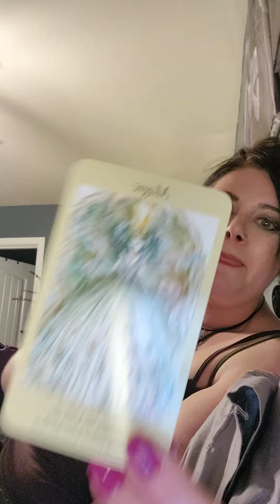🧚‍♂️Witches Roots Unboxing - April 2022🧚‍♀️